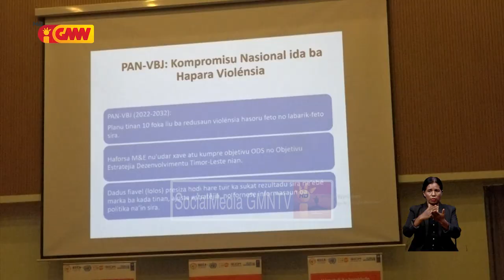Violensia hasoru feto no labarik feto nafatin Sai asuntu global Iha TL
Violensia hasoru feto no labarik feto nafatin Sai asuntu global Iha Timor Leste